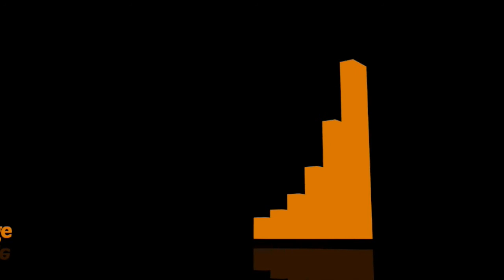Blender: A Video Intro (WIP)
A little video intro I threw together in Blender 2.76.